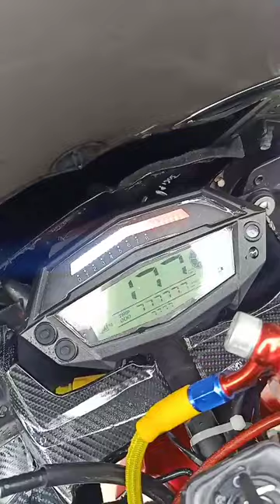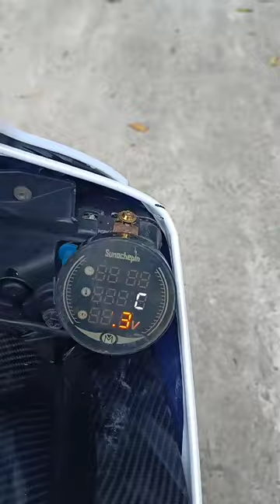R15 v2 lên full body v3 đời cao 2017 zin chất #566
R15 v2 lên full body v3 đời cao 2017 zin chất xe đẹp ae tự xem hình đánh giá.Giá 28tr5 sao đỏ Chí Linh Hải Dương 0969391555